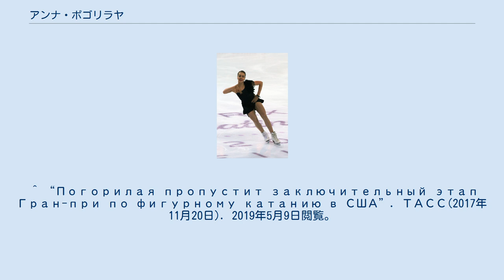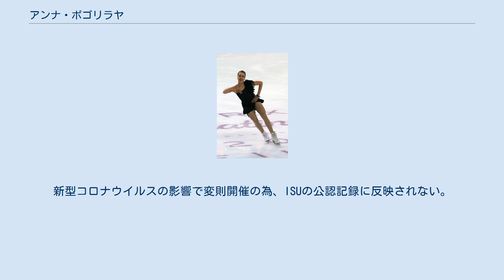アンナ・ポゴリラヤ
アンナ・アレクセーエヴナ・ポゴリラヤ（ロシア語: Анна Алексеевна Погорилая、ロシア語ラテン翻字: Anna Alexeyevna Pogorilaya、1998年4月10日 - ）は、ロシアの元フィギュアスケート選手（女子シングル）。
 2016年世界選手権3位。
2016年欧州選手権2位。
 2018年に元アイスダンス選手のアンドレイ・ネフスキーと結婚。
 2019年、引退。
 2002年にスケートを始める。
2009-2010シーズンはオスグッド・シュラッター病で試合に出場することができなかった。
 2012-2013シーズンはジュニアグランプリシリーズに出場。
デビュー戦のクロアチア杯で3位、ブラエオン・シュベルター杯では優勝。
ジュニアグランプリファイナルでは3位。
ロシアジュニア選手権では6位だったもののセラフィマ・サハノヴィッチ、エフゲニア・メドベージェワ、マリア・ソツコワの3名がジュニアの年齢規定に満たなかったため、世界ジュニア選手権の代表に選出。
3位に入りエレーナ・ラジオノワ、ユリア・リプニツカヤと共にロシア選手で表彰台を独占した。
 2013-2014シーズン、シニアクラスに移行しグランプリシリーズに参戦。
中国杯で優勝。
エリック・ボンパール杯で3位で、グランプリファイナルでは6位となった。
世界選手権ではSP、FSの自己ベストを更新し4位となった。
 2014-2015シーズン、スケートカナダ優勝、ロステレコム杯2位、グランプリファイナルでは4位。
初出場の欧州選手権では銅メダル獲得。
 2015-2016シーズン、2015 CS M.オーナメントに出場し、自己ベストをマークして優勝。
グランプリシリーズ中国杯4位。
NHK杯のSPでジャンプで2回、ステップで1回転倒し11位、FSでは4位と追い上げるも総合9位に終わり、シニア移行後初めてグランプリファイナルの出場を逃した。
ロシア選手権では3位となり、初めて表彰台に立った。
欧州選手権では前年同様銅メダルを獲得。
3年連続の出場となった世界選手権では銅メダルを獲得した。
 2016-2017シーズン、グランプリシリーズで連勝し、グランプリファイナルでは3位となり、初めて表彰台に立った。
ロシア選手権では4位となるが、2位のアリーナ・ザギトワがシニアの年齢規定を満たさないこともあり、欧州選手権への派遣が決まった。
そこでは前年より順位を上げ、銀メダルを獲得した。
世界選手権では、FSで3度の転倒を喫するなど精彩を欠き、13位に終わった。
 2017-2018シーズン、10月のスケートカナダに出場しSPで2位、しかしFSで10位となり総合9位に終わり、11月に出場予定だったスケートアメリカを欠場。
帰国後にモスクワで脊椎の圧迫骨折をしていたことが判明した。
氷上でトレーニングも出来ない状況となり、ロシア選手権も欠場となった。
 2019年、引退。
 ^ “Pogorilaya starts comeback this fall” (英語). Golden Skate (2018年9月17日). 2019年5月9日閲覧。
 ^ “Погорилая пропустит заключительный этап Гран-при по фигурному катанию в США”. ТАСС(2017年11月20日). 2019年5月9日閲覧。
 ^ “Анна Погорилая: «Из-за травмы спины не могу даже кататься, не говоря уже о прыжках»” (ロシア語). Sports.ru(2017年11月20日). 2019年5月9日閲覧。
 ^ “Russian skater Pogorilaya to miss Olympics with injury”. Mail Online (2017年12月13日). 2019年5月9日閲覧。
 ^ Анна Погорилая: в новом сезоне постараюсь удивить короткой программой – мы взяли очень красивую и мощную музыку с вокалом ^ Фигуристка Погорилая сказала, что пока не набрала оптимальную ...